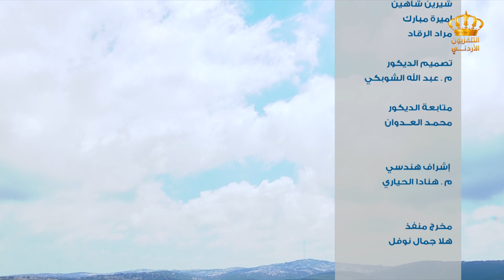يوم جديد مقابلات مع زوار لمحمية غابات عجلون